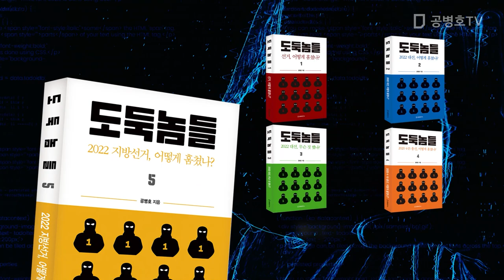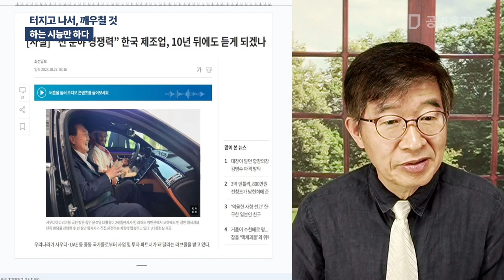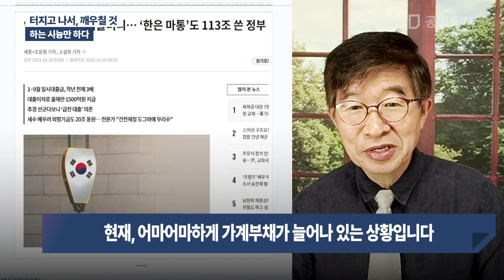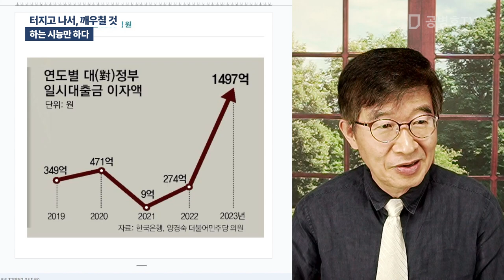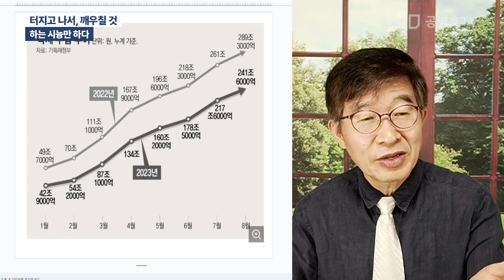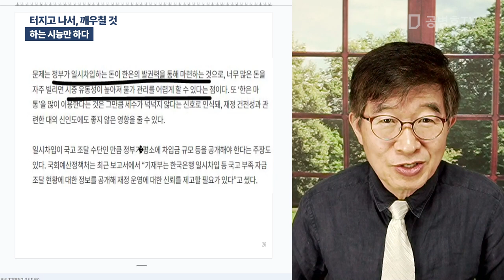터지고 나서, 깨우칠 것 / 하는 시늉만 하다 [공병호TV]